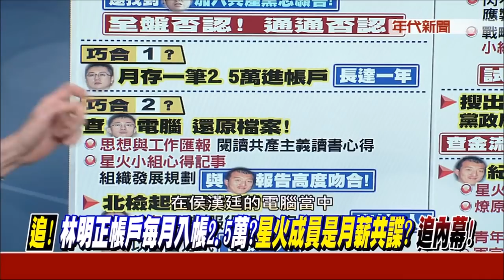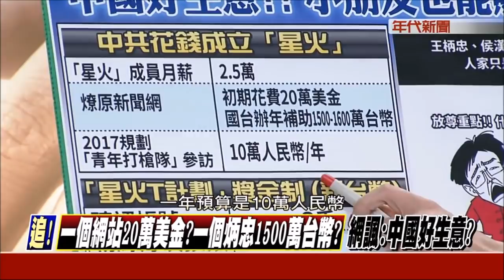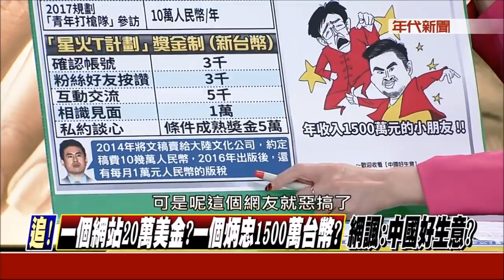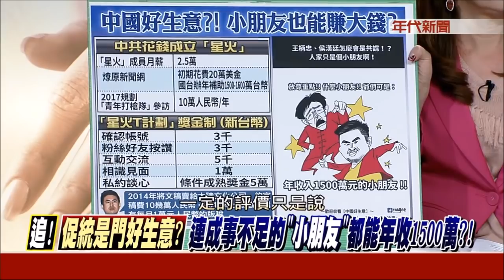王炳忠私人手札曝光露馅，還原刪除檔案，王喊冤又被打臉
透過律師試圖與周泓旭傳話串供。
林明正銀行戶每月入帳2萬5。
加入中國共產黨志願書曝光。
發展組織違害國安, 國台辦每年補助1500萬。
燎原新聞網400萬購屋款 與周泓旭光碟記載相符。